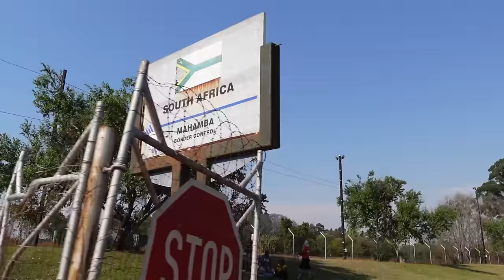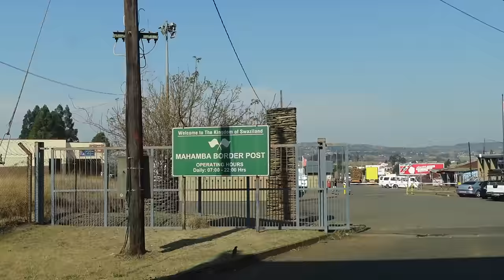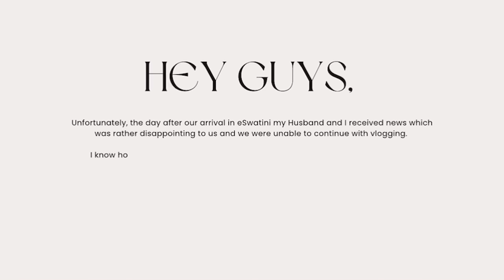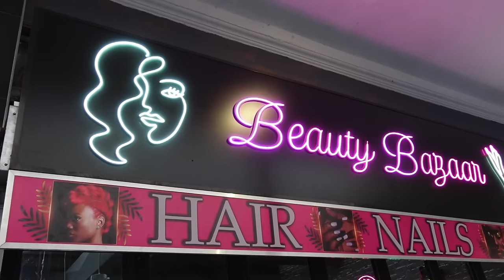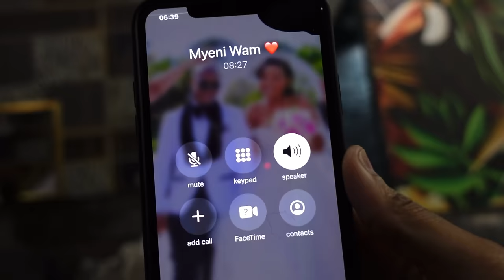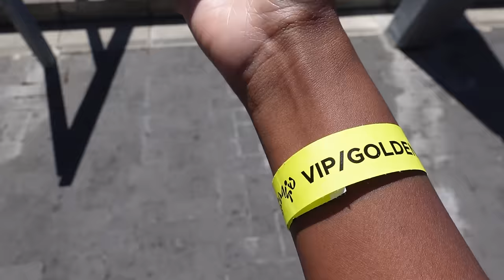VLOG| In My ESwatini / Swaziland Makoti Era | Thushey's Birthday Dinner | Zakes Bantwini Abantu Fest